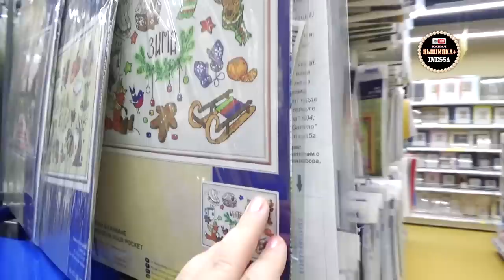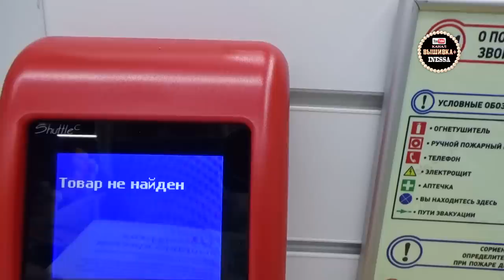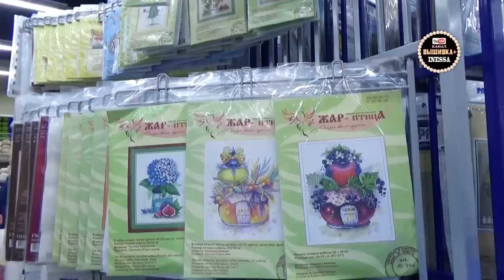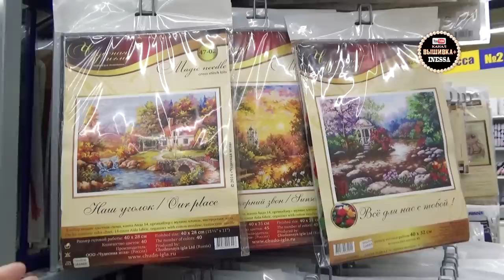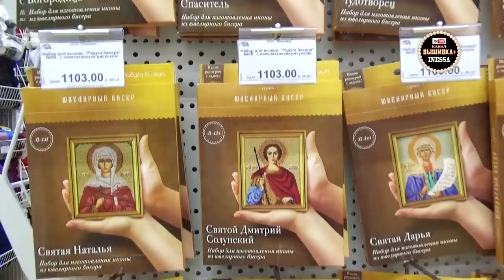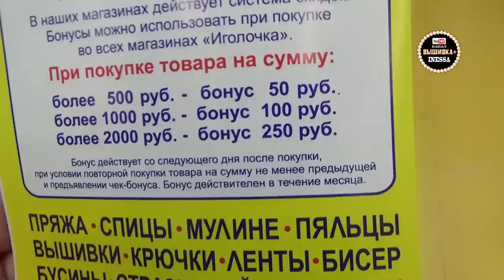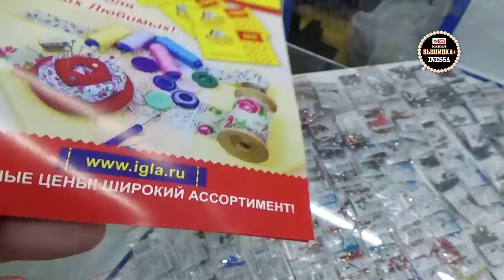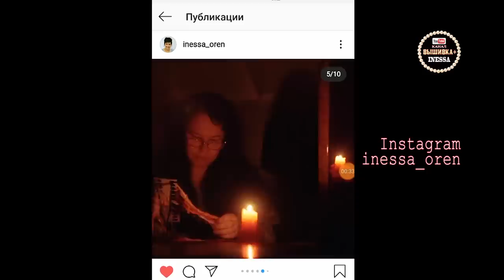Гуляю по магазину Иголочка (Леонардо)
Оренбург, ТРЦ Восход, ул. 8 Марта, 42
Телефон:
Время работы:
с 10:00 до 22:00